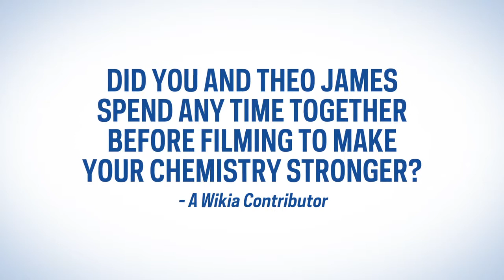Divergent - Fangirl FAQ: Romance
The Divergent Wikia community asks Shailene Woodley and Theo James questions about the romance between Tris and Four in this Fangirl FAQ.

Wikia is the Social Universe for Fans, by Fans.
100 Million Fans Strong and ranked a Top 10 Social Network by Nielsen, Wikia operates the world's largest network of collaboratively published games, entertainment, and lifestyle content on the web.

Wikia Games is the top global game publisher on the Web today and is home to some of the largest console and mobile game communities and eSports events. The most popular communities include Elder Scrolls, Call of Duty, Mass Effect, Fallout and RuneScape.
Wikia Entertainment, with over 32% year over year growth, is the ultimate hub for influential entertainment fans seeking to create and collaborate around deep, curated content on their favorite shows, movies, games and more. This vertical includes hundreds of powerful fan communities passionate about Game of Thrones, Harry Potter and The Hunger Games. Meanwhile, users maintain deep libraries like Marvel Database and Music Lyrics community.
Beyond games and entertainment, Wikia Lifestyle has grown over 38% in page views and satisfies a diverse range of people and interests with comprehensive communities including books, news, and cultural topics for genealogy, sports, recipes, pop culture fashion -- even jobs in education.